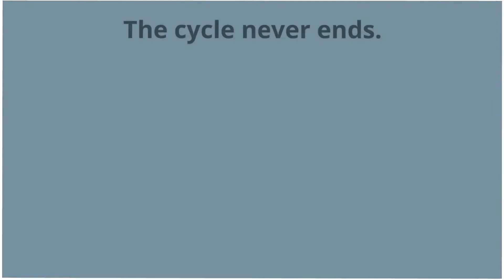56th CMF Annual Conference - LOVEreDEFINED- Promo 2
SECURE in HIS LOVE - addressing the worst worries of your ❤️ heart